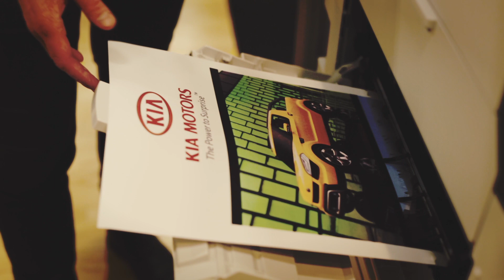Transferprint - B2B Messe i Kolding